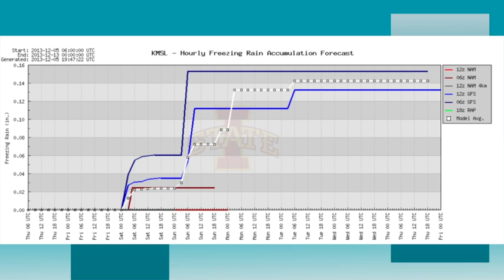December 5 Weather Xtreme Video - Afternoon Edition